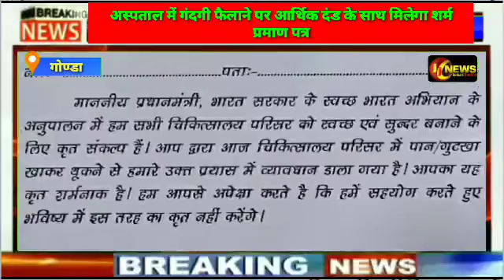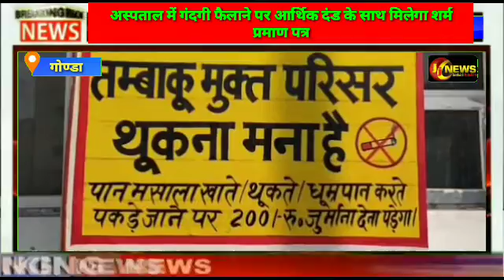अस्पताल में गंदगी फैलाने पर आर्थिक दंड के साथ मिलेगा शर्म प्रमाण पत्र*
*स्लग-अस्पताल में गंदगी फैलाने पर आर्थिक दंड के साथ मिलेगा शर्म प्रमाण पत्र*

*रिपोर्टर-डॉ कल्पराम त्रिपाठी

*स्थान-गोण्डा*

*ऐंकर-*
खबर गोण्डा जनपद से जबहां अस्पताल में गंदगी फैलाने व पान गुटखा खाकर इधर उधर थूकने वालों के लिए अस्पताल प्रशासन ने नया नियम निकाला है।

*बाईट-*
जो भी व्यक्ति अस्पताल परिसर में गंदगी फैलाएगा व पान मसाला खाकर थूकेगा उसे 200 रुपये आर्थिक दंड के साथ ही एक शर्म प्रमाण पत्र दिया जाएगा।
मुख्य चिकित्सा अधीक्षक डॉक्टर ए पी मिश्रा ने बताया कि प्रधानमंत्री जी द्वारा चलाये जा रहे स्वच्छ भारत अभियान को सफल बनाने के लिए हर संभव प्रयास किया जा रहा है।
लेकिन कुछ अज्ञान तीमारदार ऐसे हैं जो अस्पताल परिसर में जहां तहां पान मसाला खाकर थूकते हैं व परिसर में गंदगी फैलाते हैं।उन पर लगाम लगाने के लिए प्रयास किया जा रहा है।

*बाइट-*
मुख्य चिकित्सा अधीक्षक डॉक्टर ए पी मिश्रा